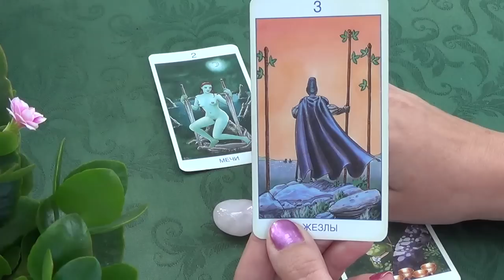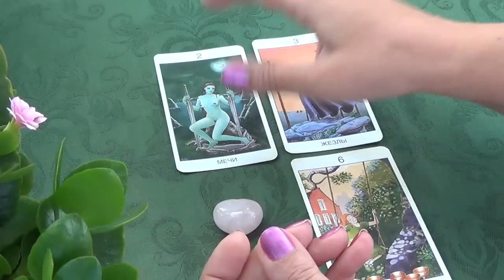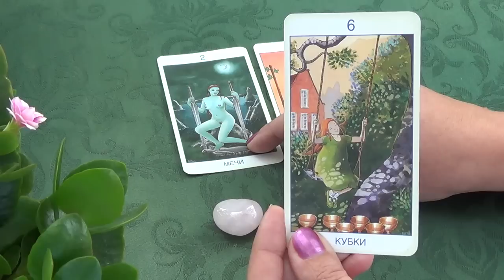Лев, совет Купидона на сентябрь 2015. Любовный гороскоп.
В раскладе использовано Таро Секретов (Марко Нидзоли).